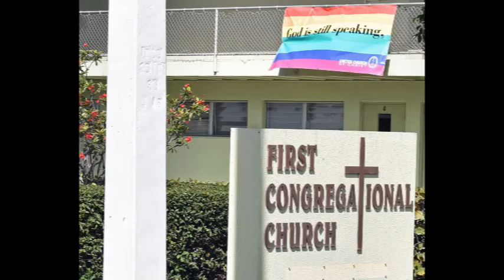Lake Worthy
Images of Florida 2020